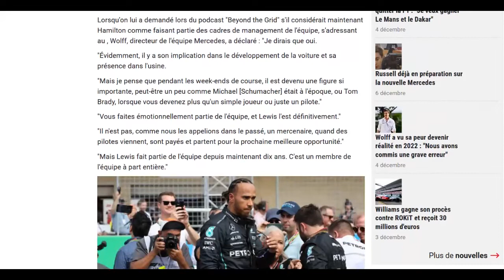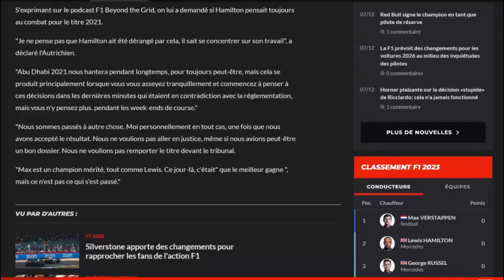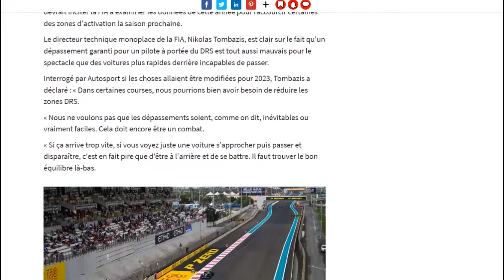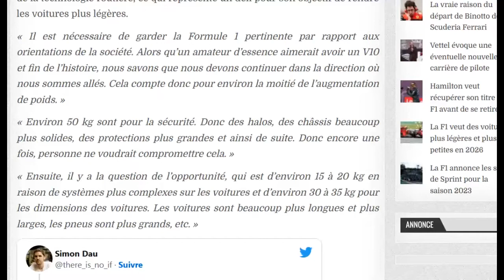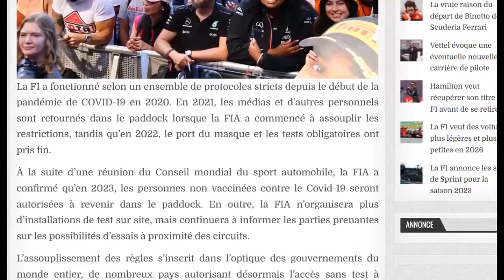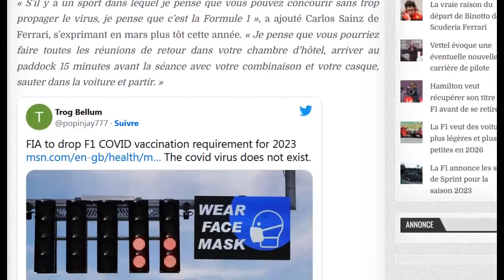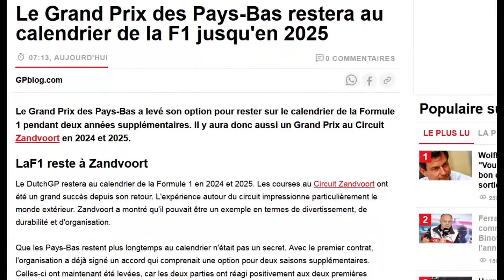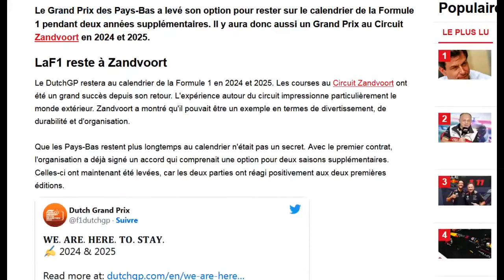Le JT de l'actualité Formule 1 du 8 décembre 2022